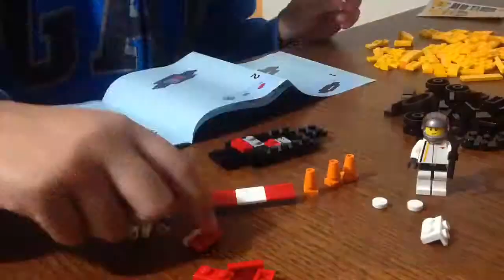Lego Speed Champions McLaren P1 Timelapse Build